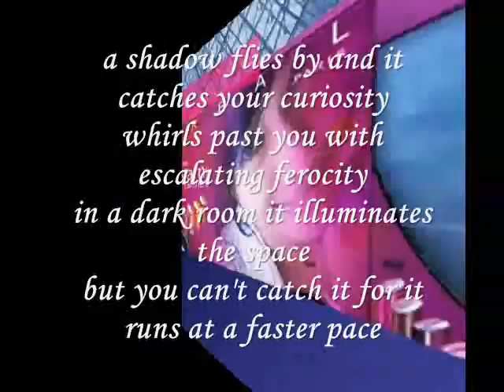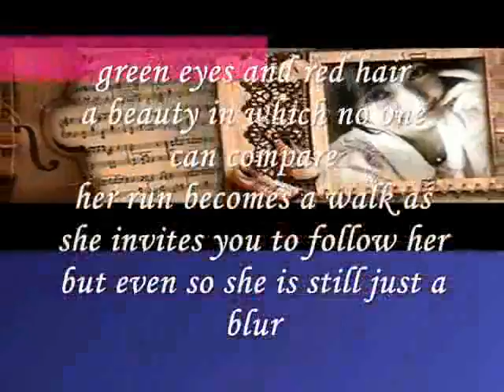a shadow flies by and it catches curiosity-miftachul wachyudi Miftachul Wachyudi (Yudee)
do.
do so
Money is an excellent servant, but the host
very bad.